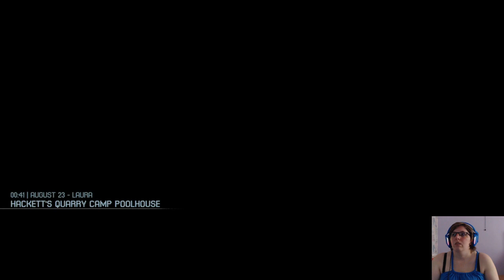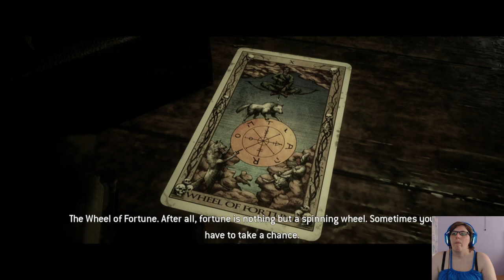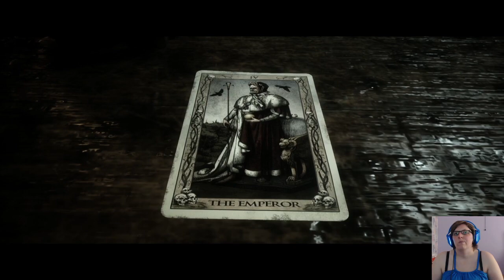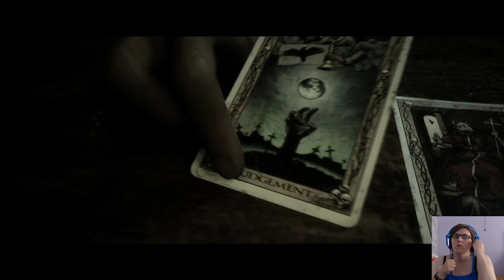The Quarry playthrough twitch stream part 3